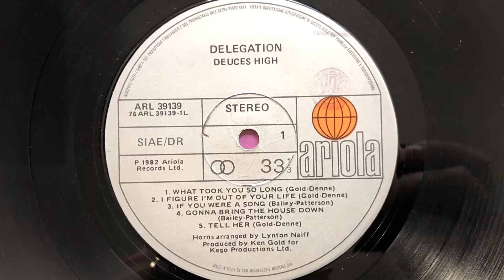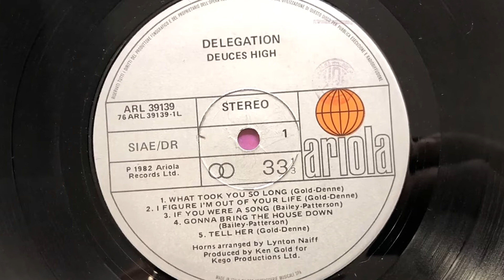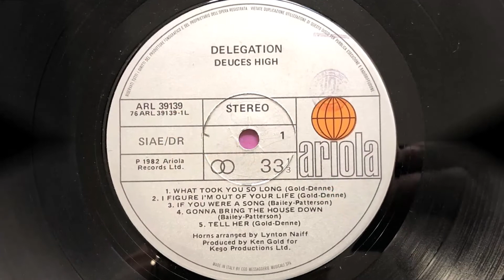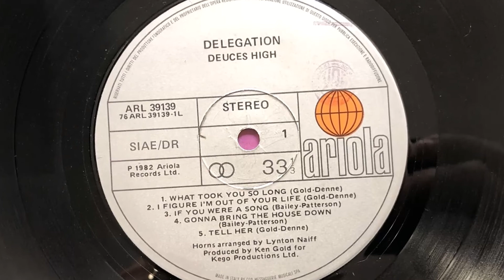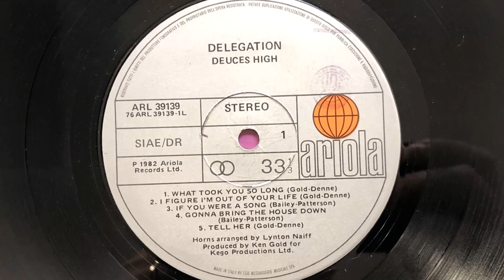Delegation - I Figure I'm Out Of Your Life (1982 Vinyl)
1982 Vinyl Ariola (Photo inside video). Side A Track 2
Etichetta: Ariola – ARL 39139
Album: Deuces High
Formato: Vinile, LP, Album
Paese: Italy
Genere: Electronic
Stile: Disco